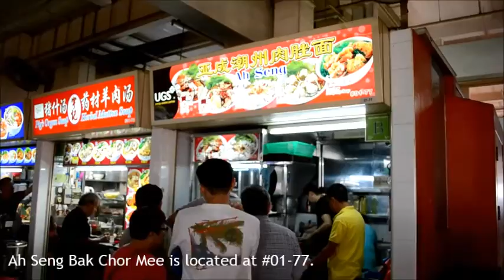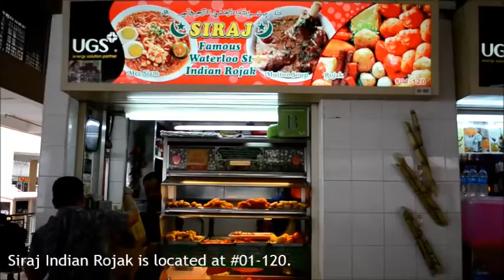Local Expert Ep 1: Jason's Top 5 Favourite Food in Albert Centre Market & Food Centre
In this first Local Expert episode, Jason is going to introduce his Top 5 Favourite Food in Albert Centre Market & Food Centre. Have you tried one of them before? Tell us about it.